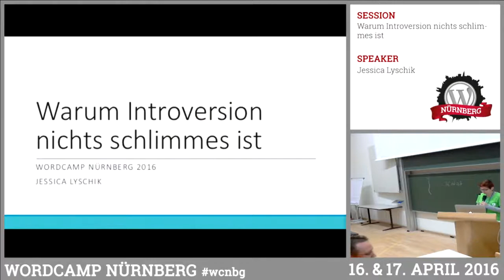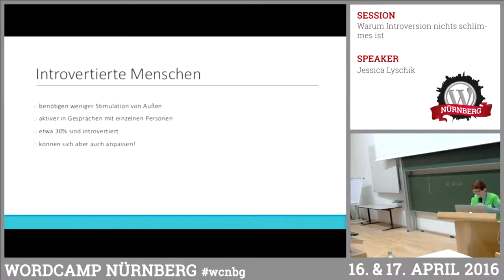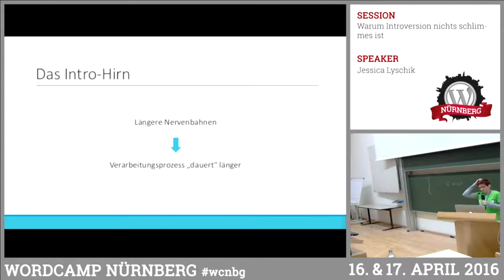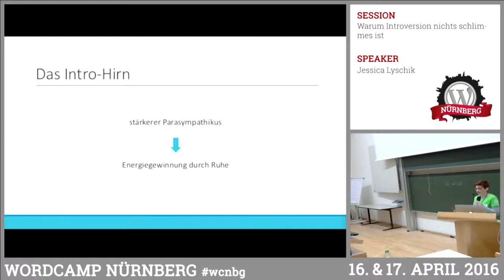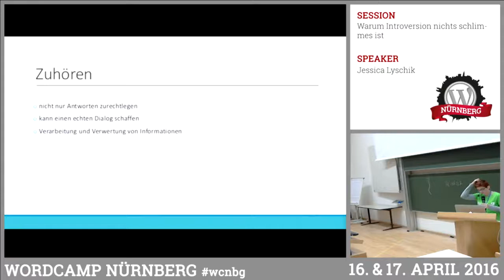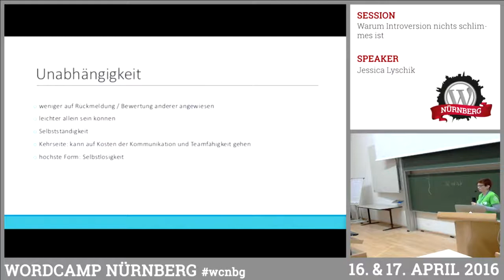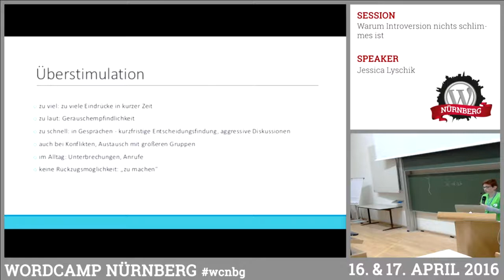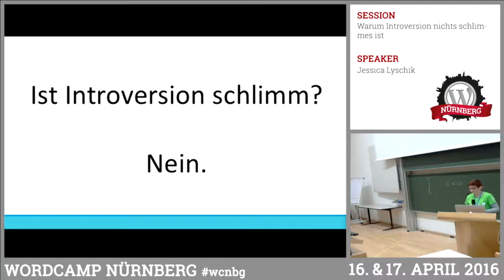Jessica Lyschik: Warum Introversion nichts schlimmes ist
Bestimmt kennt jeder so einen „stillen“ Menschen. Sie sind gerne alleine, Small Talk funktioniert nur bedingt und Partylöwen sind sie mal so gar nicht. In Meetings sind sie unscheinbare Teilnehmer, die selten das Wort ergreifen – meistens dann, wenn sie dazu aufgefordert werden. In unserer heutigen, extrovertierten Gesellschaft scheinen sie nicht so recht reinzupassen. Und doch gibt es sie und gerade unter uns Entwicklern sind sie häufiger anzutreffen. Warum ist das so? Was macht einen introvertierten Menschen aus? Jessica erlaubt uns in ihrer Session einen Blick hinter die Kulissen „leiser“ Menschen.